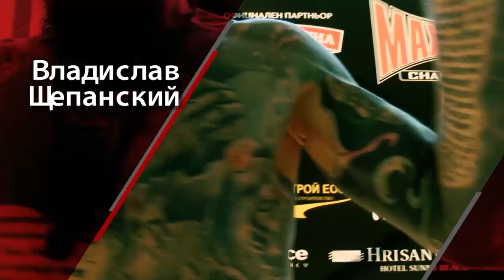MAX FIGHT CHAMPIONSHIP 44 Vladislav Shtepanski VS Marian Dimitrov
Среща 7 /ММА-77 кг
Владислав Щепанский срещу Мариян Димитров
Vladislav Shtepanski VS Marian Dimitrov